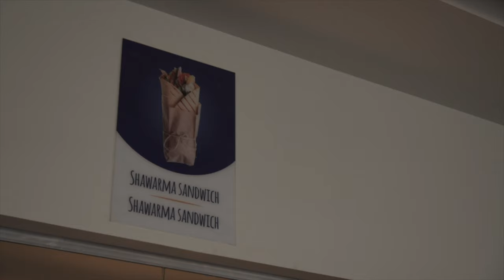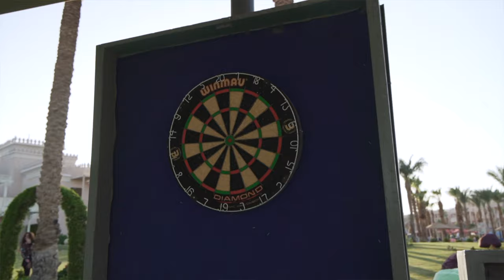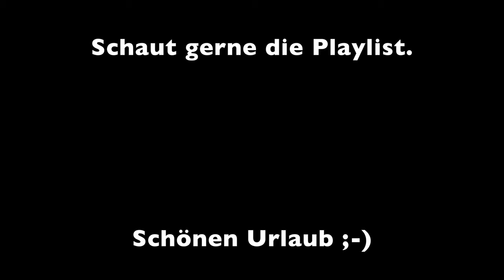Hotelvideo Albatros Palace Resort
Hier unser ausführliches Video über das Albatros Palace Resort in Hurghada in dem wir unseren letzten Ägyptenurlaub verbracht haben.

Mein Equipment:

-Sony FX30
-Sony a6400
-MacBook Pro
-iPadAir2